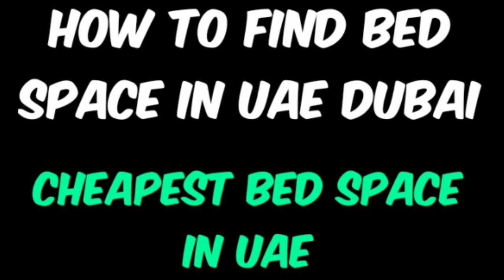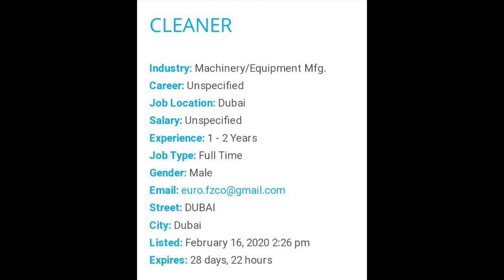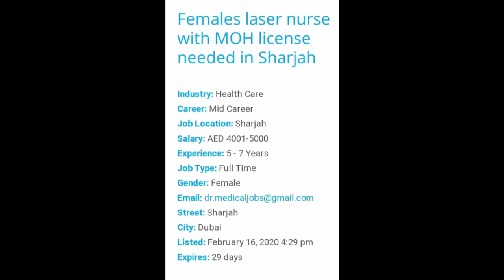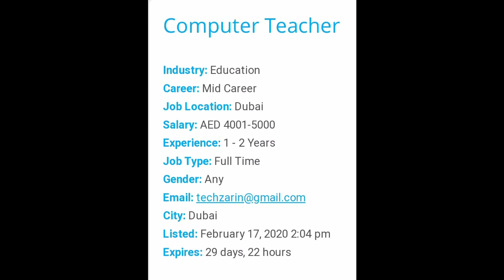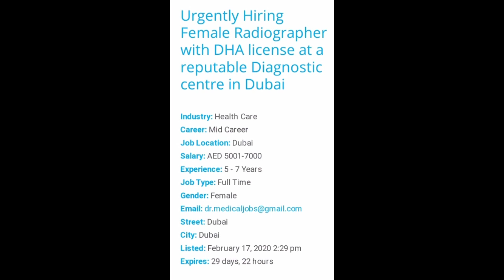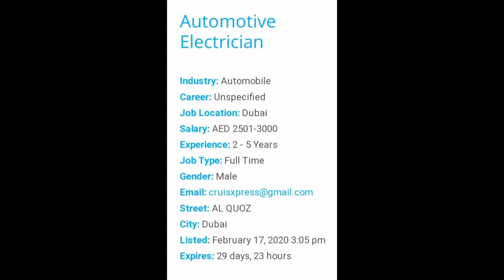Dubai Jobs for freshers online Apply | Free Jobs in Dubai 2020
dubai jobs for freshers online apply
uae jobs in 2020
jobs in dubai free
Find a job in Dubai
Dubai Jobs February 2020
Dubai Vlogs
Job in Dubai
Dubai jobs with visa  February 2020
Expo 2020 in dubai
jobs in Dubai for freshers 2020
jobs in gulf for freshers 2020
dubai hotel jobs 2020
free job in Qatar 2020
free job in Bahrain 2020
Find a job in Dubai  February 2020
2020jobs in dubai
10th pass job in gulf
12th pass job in dubai
jobs in dubai for freshers
12th pass job in gulf
job in dubai in 2020
supermarket job in gulf
dubai jobs january 2020
hotel job in Dubai  February 2020
driver jobs in dubai for freshers
jobs in uae mechanical engineer
job in Dubai 2020
dubai job  February 2020
 uae job 2020
abu dhabi jobs  February 2020
free visa 2020
dubai visa 2020
 uae visa 2020
abu dhabi visa
dubai job guidance 2020
how to get job in DubaiHindi Urdu
dubai visit visa hindi urdu
abu dhabi tourist visa hindi
jobs in dubai for Indians 2020
jobs in dubai for Filipino 2020
jobs in dubai for nepali 2020
2020 jobs in uae
 jobs in gulf for indian
 February 2020
jobs in gulf for nepali 2020